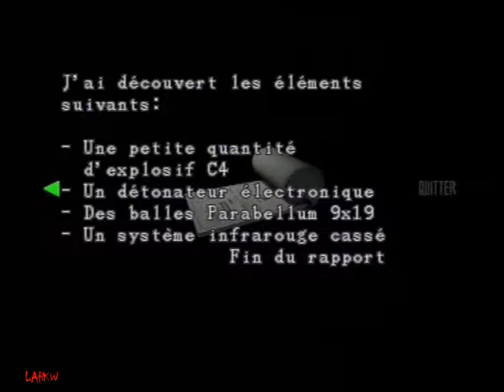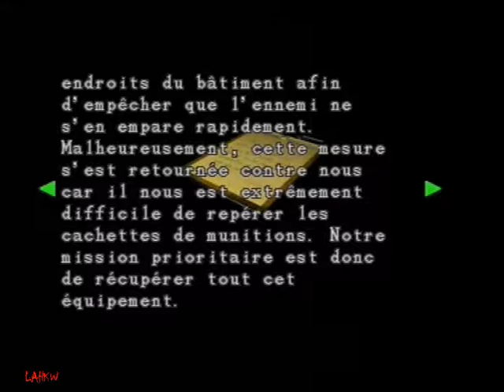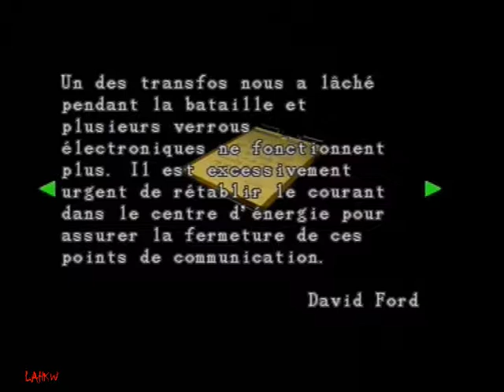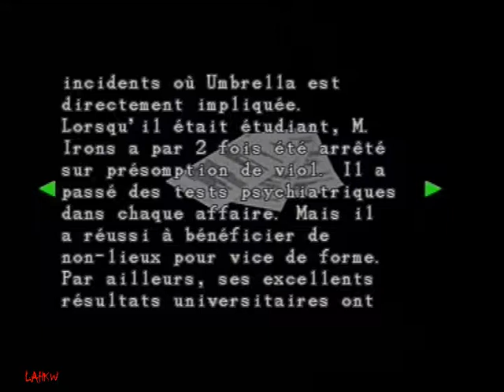RE2 Claire B Normal mode No damage Walkthrough Part 03/16 PS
This run is dedicated to my beloved brother Ax. Thank you for your daily support, your kindness, your love... to be my big bro : P

This is not a speedrun. It is a complete walkthrough.

Ce run est dédicacé à mon frère adoré Ax. Je te remercie pour ton soutien quotidien, ta gentillesse, ton amour... d'être mon grand frère :P

Ce n'est pas un speedrun. C'est un walkthrough complet.